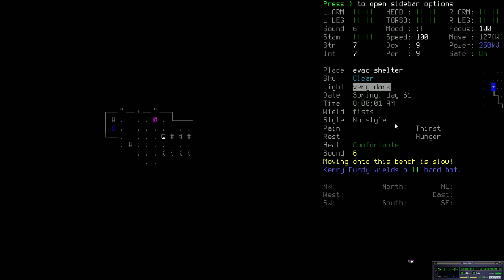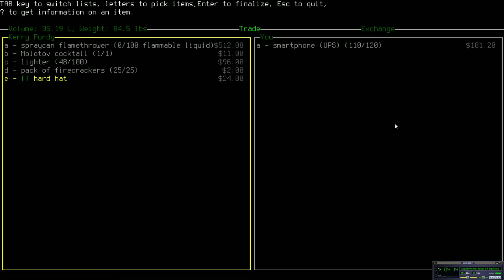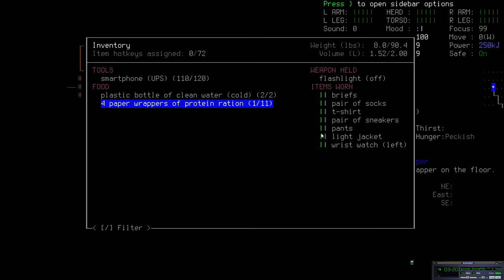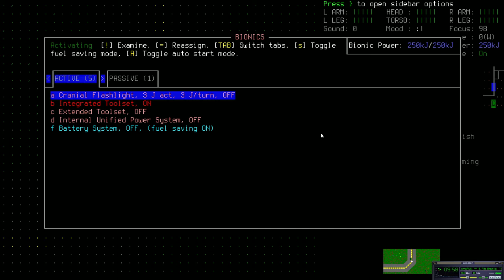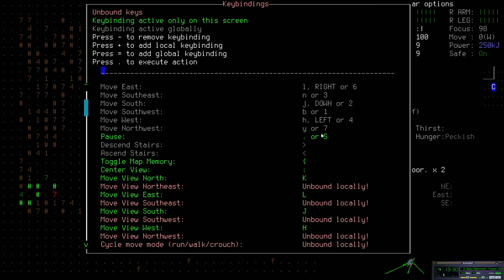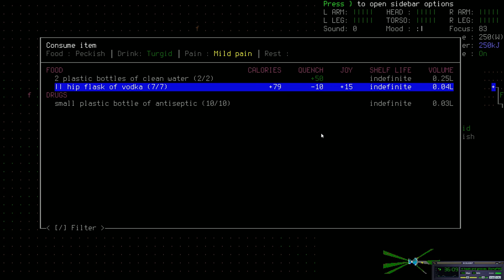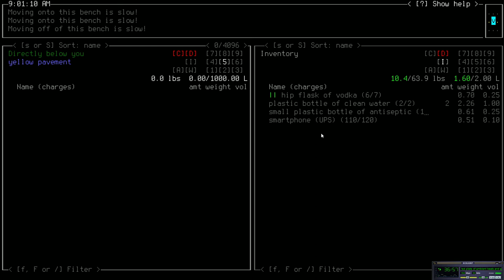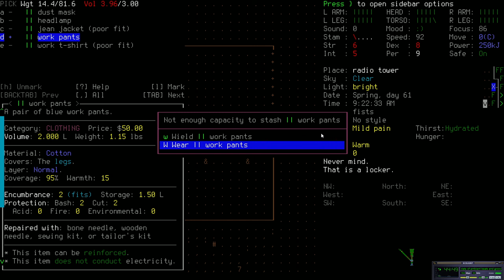Ep.1 Survival With Friends: Cataclysm Dark Days Ahead (ASCII) Let's Play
What makes surviving the horrors of the apocalypse more bearable? Making an NPC friend follow you along for the ride. zombies apocalypse survival simulation rpg ASCII rogue-like